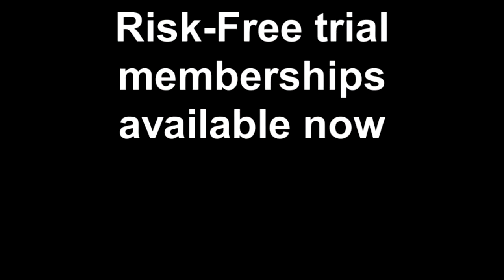What to expect at Taylored Training